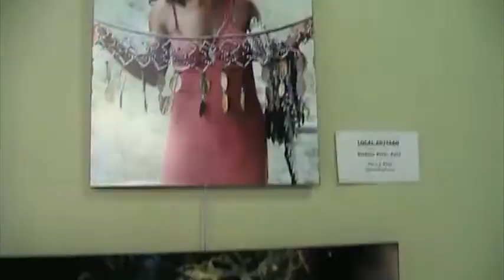Tracy's exhibit 1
Emory law library